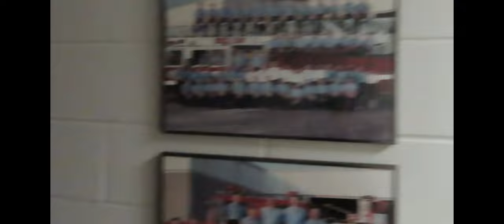Firefighter Ride Along - Vlog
In this vlog video, you will get the chance to see inside Fire Station 3 in Eden Prairie, Mn. You will also get to see inside Station 3 Fire Trucks as well !!!

Fam... Being a Firefighter is my DREAM JOB !!!

Firefighting is one of the most rewarding and noble professions in the world. Not only do you get to save people's lives, but you also become responsible for maintaining order in emergencies. A firefighter has to be a valiant risk-taker, critical thinker, and quick decision-maker I cant wait until the day I'm living my dream !

YO YO YO  What's good FAM !!!

Welcome to my page FAM !!! Here I'll be uploading Vlogs !! Skits !!  and Pranks !! If you would like to see me do other stuff just leave a comment on the videos. I read all comments.